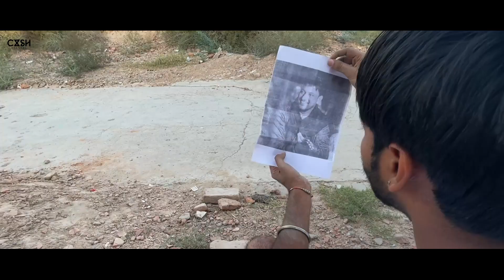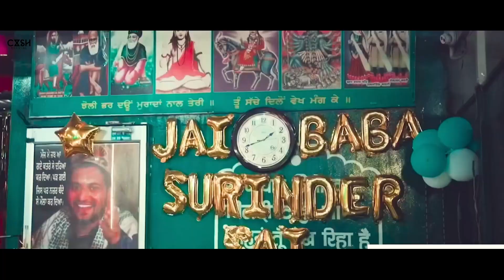Mai Mitti - MaD | Cxsh (Official Video) 2023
This Song Is Specially For Sai Ji Lover & Bakarpur Family.

Song - Mai Mitti
Vocal & Music - MaD (Madbeatz)
Lyrics - Cxsh & Viru
Edit By - Rahul Suthar Nirban